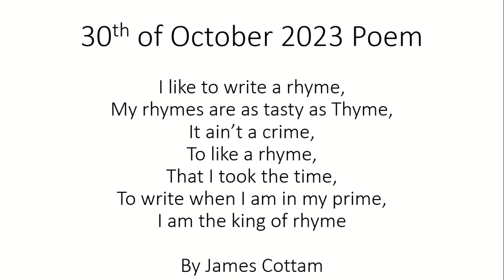30th of October 2023 Poem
This is a poem from today.